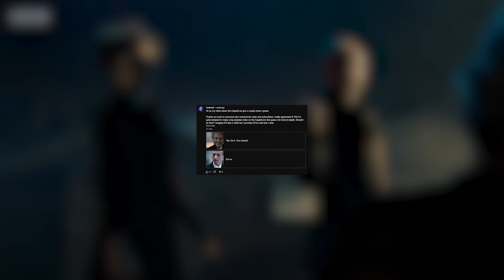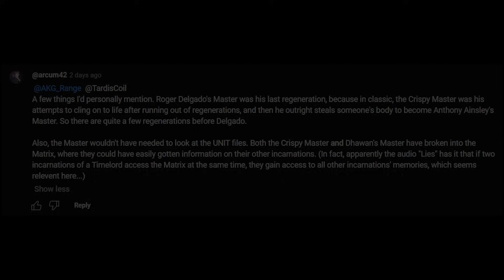The Master's Timeline EXPLAINED!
The Master / Missy is a recurring villain in Doctor Who. And it seems like their timeline can be a bit all over the place at times, so I tried to piece the Master's timeline together